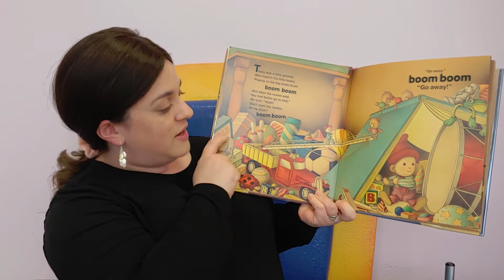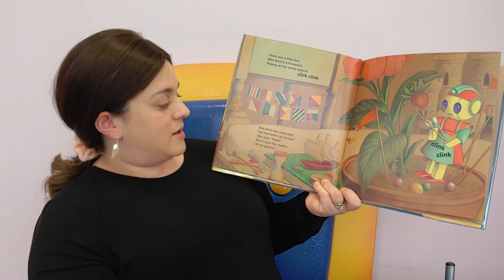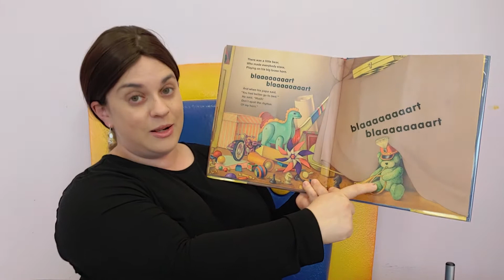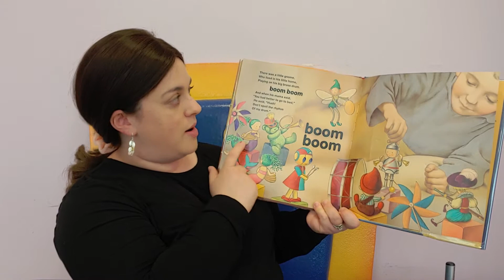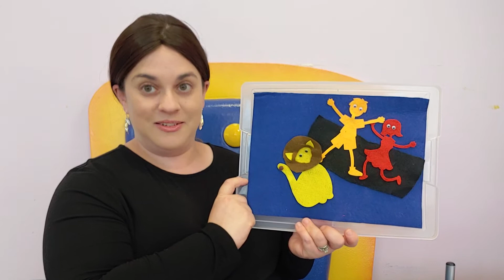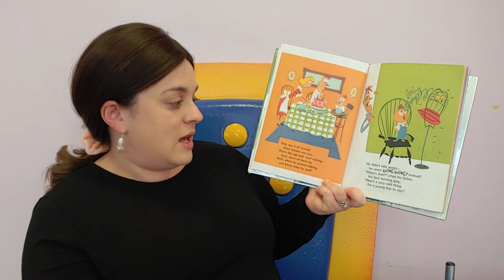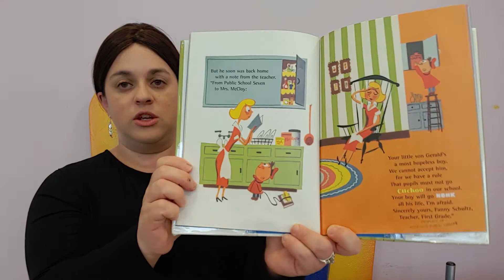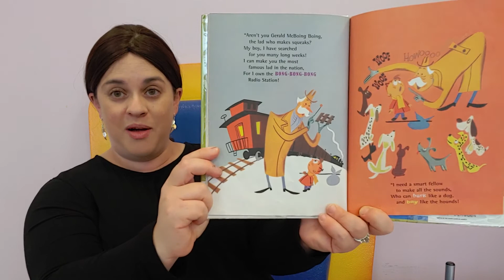RFLD Storytime #12: Make Some Noise!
Books we shared:
Boom Boom Go Away! by Laura Geringer (Atheneum)
Gerald McBoing-Boing by Dr. Seuss (Random House)